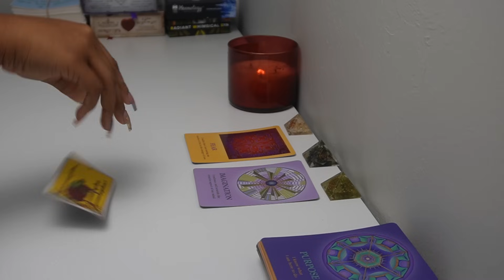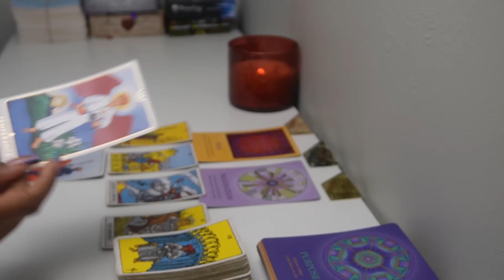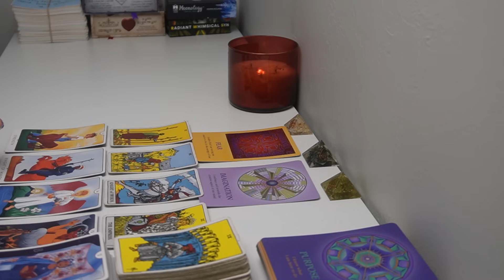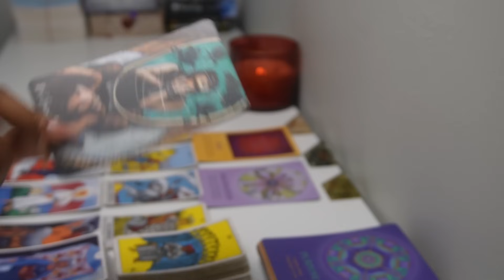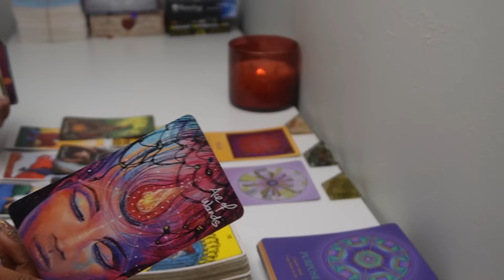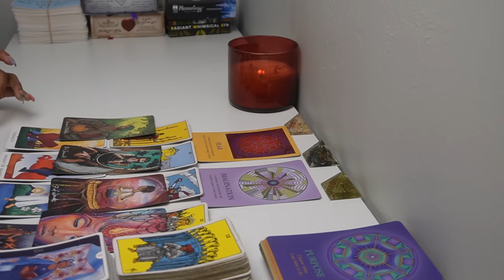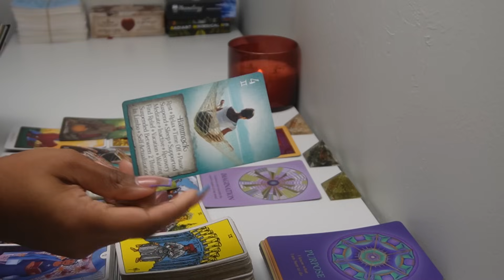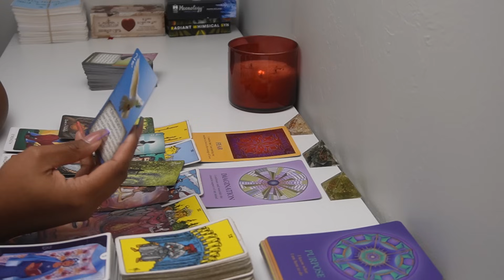THEY LOST ACCESS TO YOU! NOW THEY...😩🙏🏽 COLLECTIVE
Love reading for THE COLLECTIVE

6608 N. WESTERN AVE
# 3022